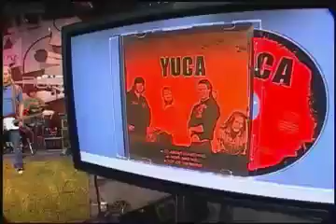YUCA - LIVE ON URBAN RUCH TV PERFORMING 'ITS ABOUT SOMETHING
THIS IS A LIVE PERFORMANCE OF THE SINGLE 'ITS ABOUT SOMETHING' ON VANCOUVERS POP CULTURE TV SHOW - URBAN RUSH